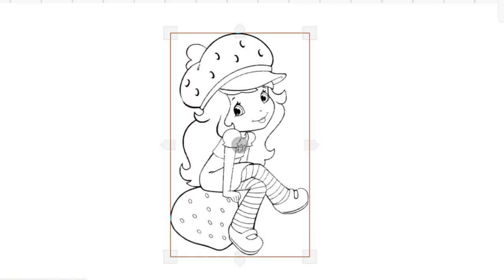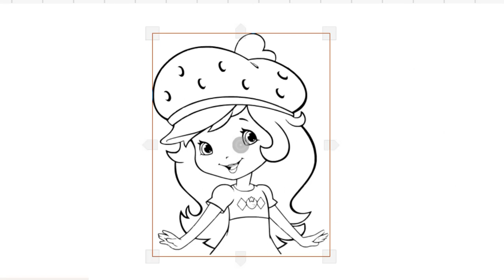🎀𝐻🌸𝒲 𝒯🍬 𝒟𝑅𝒜𝒲 𝐿🏵𝒱𝐿𝐸𝒴 𝒫𝑅𝐼𝒩𝒞𝐸𝒮𝒮 𝐸𝒜𝒮𝒴-𝐿𝐸𝒜𝑅𝒩 𝒯😍 𝒢𝐿𝐼𝒯𝒯𝐸𝑅 𝒞𝒰𝒯𝐸 𝒫𝑅𝐼𝒩𝒞𝐸𝒮𝒮 𝒮𝒯𝐸𝒫 𝐵𝒴 𝒮𝒯𝐸𝒫-𝒟𝑅𝒜𝒲𝐼𝒩𝒢 𝒜𝒩𝒟 𝒜𝑅𝒯 𝒫𝐼𝒞 🎀